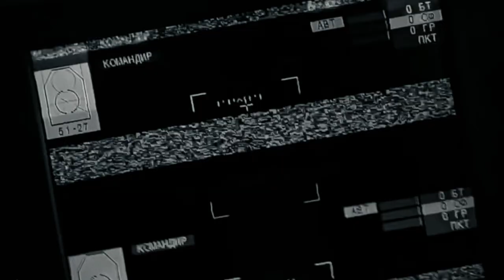Against All Odds, a documentary on why the Russian blitzkrieg failed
«За спиною рідні. Тут їм не пройти!"
«Наперекор всьому», документальний фільм про те, чому провалився російський бліцкриг.

"Our families are behind us. They won’t pass here!"

Director: Artem Litvinenko
Producer: Igor Storchak, Viktor Mirsky
With the support of Centre for Defence Strategies and Andriy Zagorodnyuk